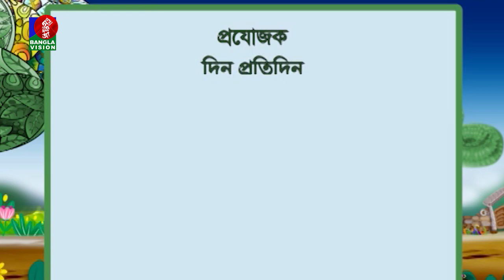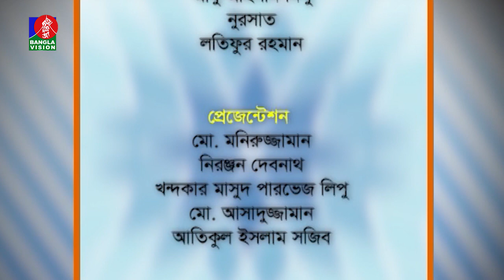Din Protidin | Abdullah Al Sentu | Rabeya shetu | Afia Bristi | 05 December 2022 | Banglavision